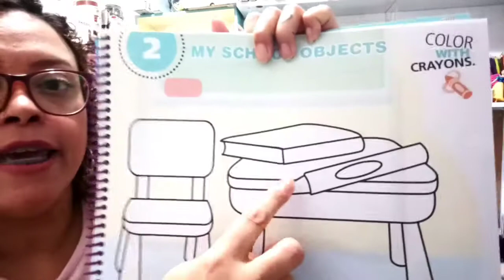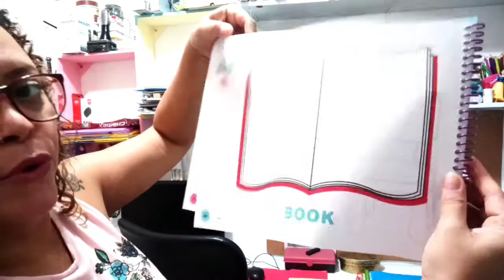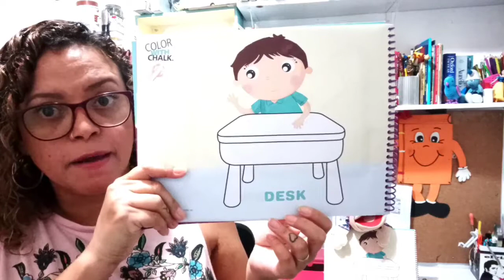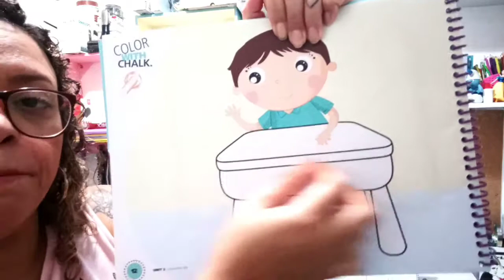EDUCAÇÃO INFANTIL 3 - MY SCHOOL OBJECTS (3ª parte) (18 MAIO)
Vamos aprender a falar a palavra DESK.
Com a ajuda de um novo amigo, que ainda não tem nome e vamos chamá-lo de Boy.